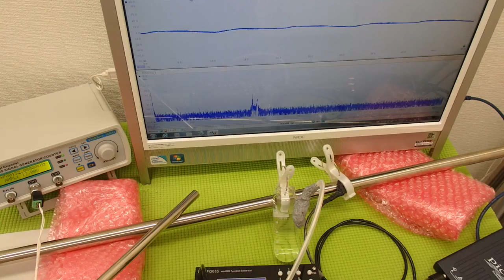対象物の振動モードに合わせた、超音波制御技術 ultrasonic-labo